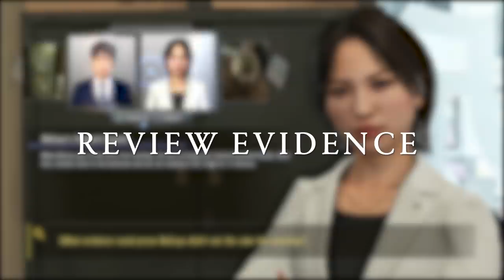Judgment - Features Trailer: Japanese | PS4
Judgment launches in the West on June 25, 2019!

“We’re gonna chase the truth as far as we can.”

Kamurocho isn’t exactly known for being the safest place in Japan, but even for this red-light district, a string of violent serial murderers has the entire city on edge. It’s up to private detective Takayuki Yagami and his partner Kaito to track down the truth using whatever tools they can. Get a look at just some of those tools (including a drone, lockpicks, and the muscles of a huge former Yakuza member, to name just a few) in our new Features Trailer!

Judgment features dual audio tracks in Japanese and English, as well as full English, French, Italian, German, and Spanish subtitles! An English-voiced version of this trailer is also available.

Get ready to uncover the truth when Judgment launches in the West on June 25, 2019!

Rated Mature: Blood, Intense Violence, Partial Nudity, Sexual Content, Strong Language, Use of Alcohol